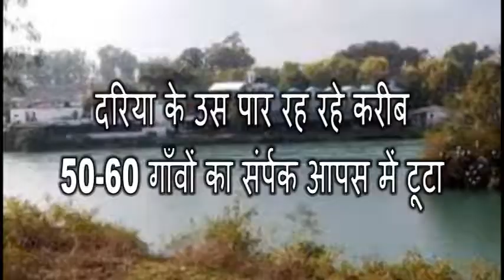दरिया के उस पार रह रहे करीब50-60 गाँवों का संर्पक आपस में टूटा